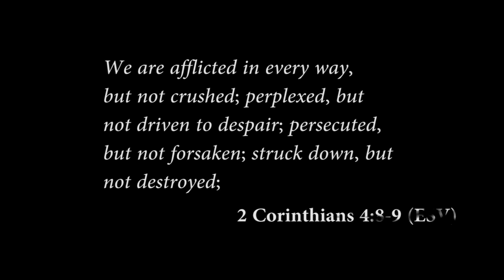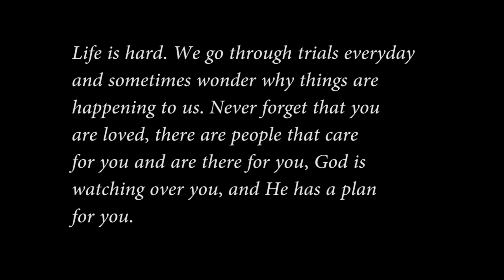Blessings | Laura Story dance cover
This project has taken a long time to get to this point. I originally had the idea when my brother and Dorothy sang the song at church a few years ago, and I fell in love with the song and message in a way that I hadn't before when just hearing the recording. I knew at that point I wanted to record a cover and dance to it instead of just the original track, but didn't know any musicians who were able to do it, someone with the ability to record and mix the audio, etc. Fast forward about 2-3 years and I meet Troy, Christian, and Korinn through different performances while at UMD and finally it seemed like this project would happen. On top of that as an added bonus Troy created a viola section that isn't in the original track.

We recorded the audio Fall 2014 and planned to shoot the video Spring 2015 so I would have time to choreograph. But I hit a wall. I had been thinking about this for so long, waiting for the right people to come along, it was finally happening, but I couldn't find any inspiration for the movement. I am blessed to be able to say I have always been taken care of and surrounded by people who love me, what right did I have to create movement to a song talking about struggles so hard that they almost push you past the breaking point?

I wasn't feeling inspired, but we had already recorded the audio and it was too late to back out of it so I would go to the studio once a week and try to find something that I liked. This went on for the entire semester, and we were nearing our shoot date and I was starting to panic. Around this time the Baltimore Uprising was happening, and so our lives were saturated with what was going on through social media, daily conversations, etc. I didn't pay too much attention to it, because it wasn't happening at UMD, I wasn't black and it seemed like a black vs white issue and I didn't have the right to say anything, I had too much other stuff to think about. so many excuses/semi legit reasons. Then one day I was in the studio trying to choreograph and I took a break and went on Facebook. Immediately I see clips of the rioting, police brutality, status updates about how mad people were at what was going on, and for the first time since hearing about all this I felt compelled to pray.

I sat down, bowed my head, and started talking to God asking for peace, that people would be safe, to remind us all to trust in Him. Suddenly, I started crying. All of the hurt that had been going on in the world finally hit me. If you read some of the lyrics in the song, "we praying for blessings, we pray for peace, comfort for families protection while we sleep." How stuck up was I that I was able to sing those words so casually when others an hour away from me are fervently praying those words and really mean it? After that the movement still didn't come right away, but I felt re-inspired and connected to the song.

Throughout this project when I would think about the words I would also always think of Erick's Hope. Erick Brown was 12 years old when he passed away in 2008. Growing up with multiple heart defects, Erick never worried about himself instead devoted himself to loving and helping those around him, and was one of the friendliest and open people I have met. Everybody knew him at church. After his death, his parents Richard and Donna Brown started Erick's Hope foundation to, "serve children in need of love and security by providing spiritual, emotional, physical and educational support through a variety of programs and services." Their dedication and service has been inspiring. I would really encourage you to visit their website at erickshope.org